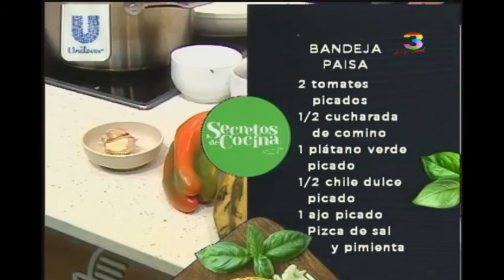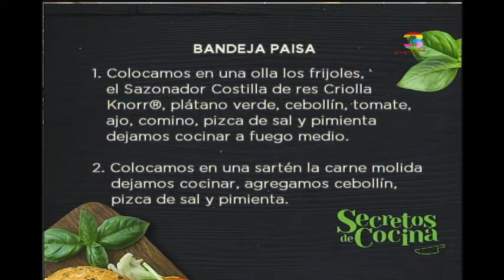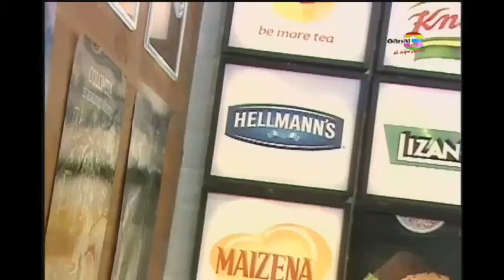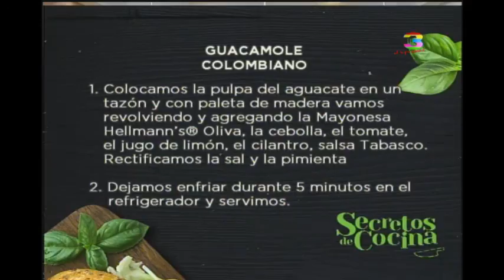Secretos de Cocina: Programa del 10 de enero de 2016